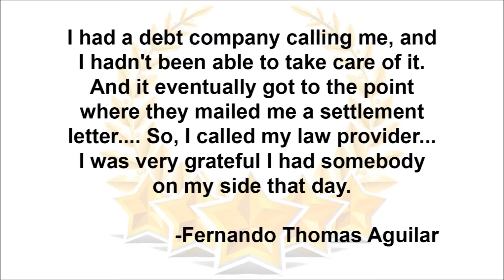Legal Shield | 5 Star Review